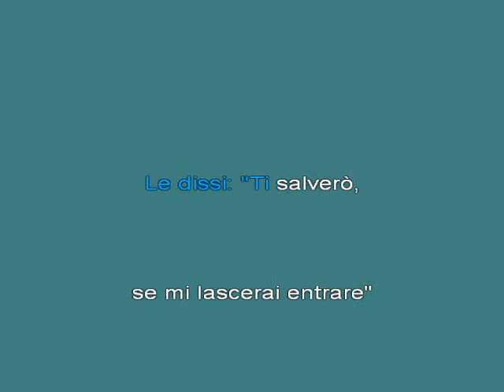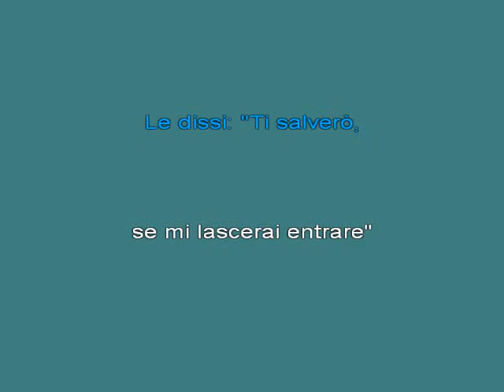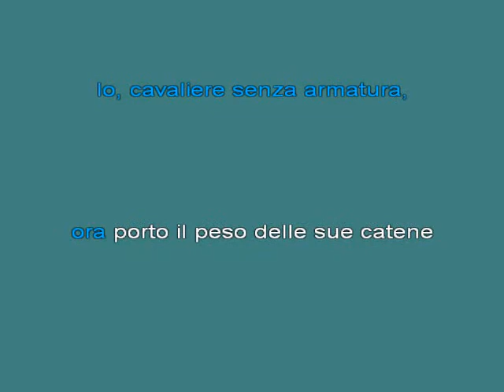Il Calice Di Parsifal [karaoke]